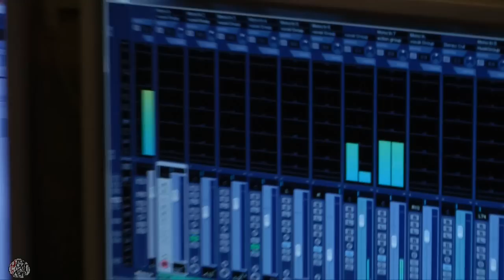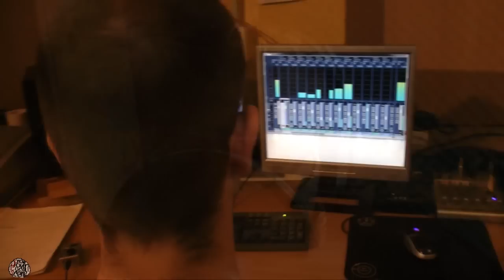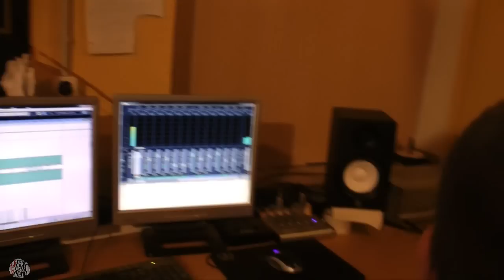Know Your Local Scene presents Sickkko Muzik - Genie und Wahnsinn live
Hier gibts den kompletten Song "Genie und Wahnsinn" von Semo52 und Paras808 live aus dem Studio